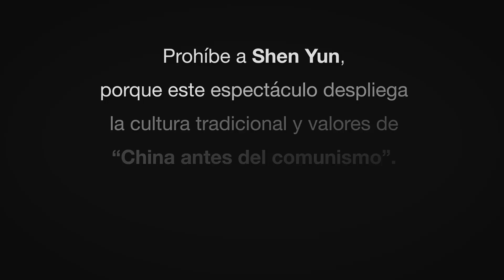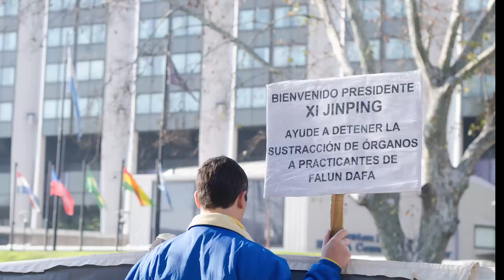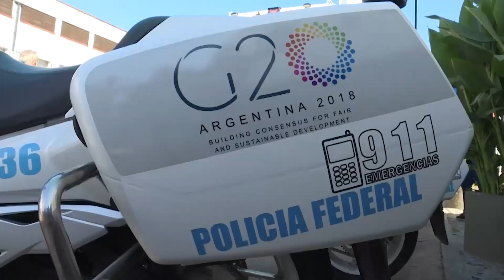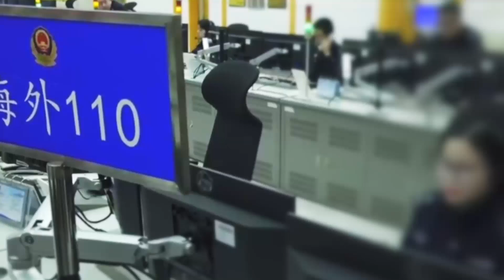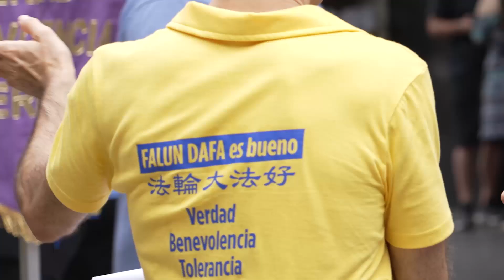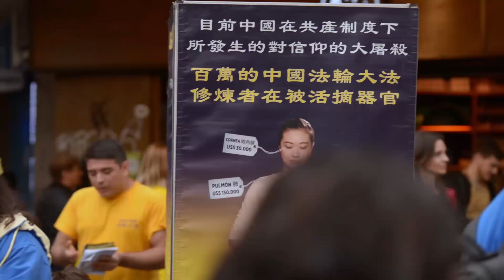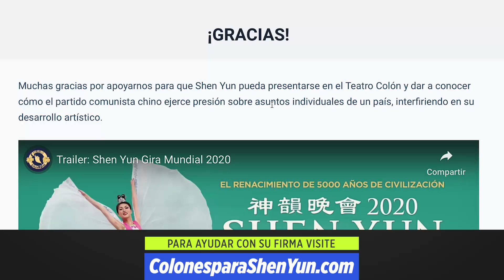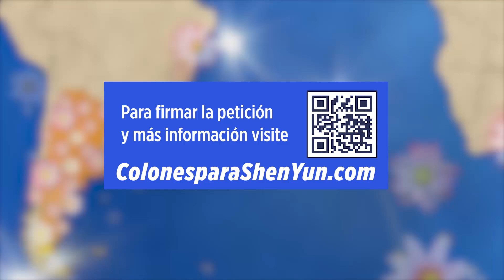ArgenChina: la soberanía perdida (La China comunista se adueña de Argentina)